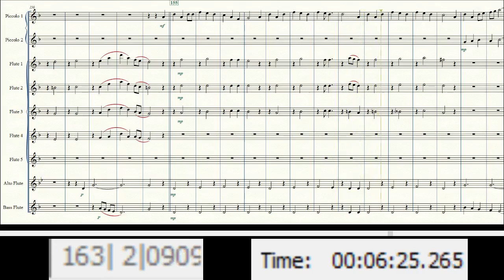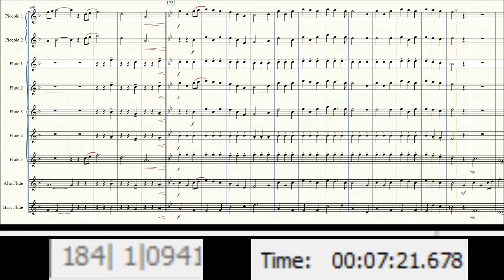Holiday Elegy Suite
A darker side of the holidays in a darker style.